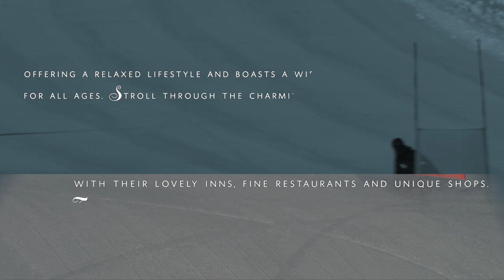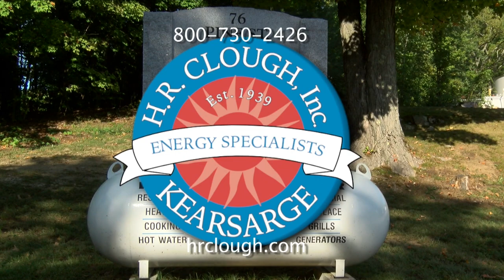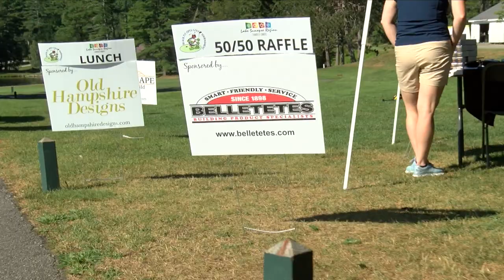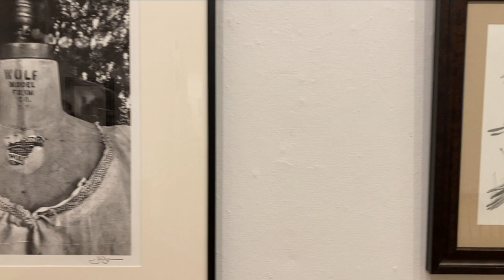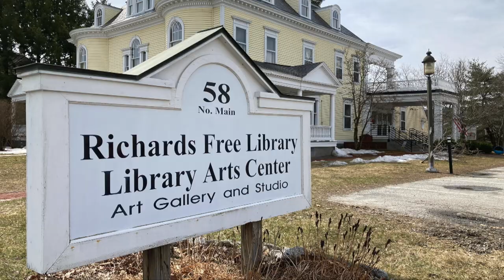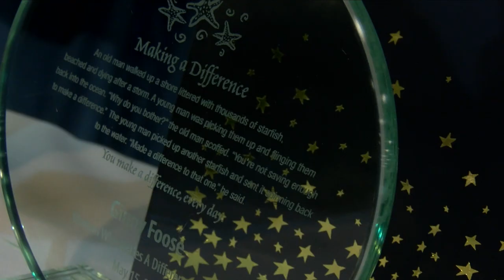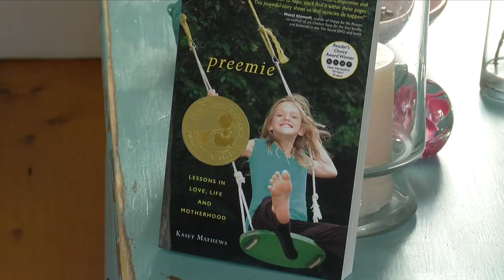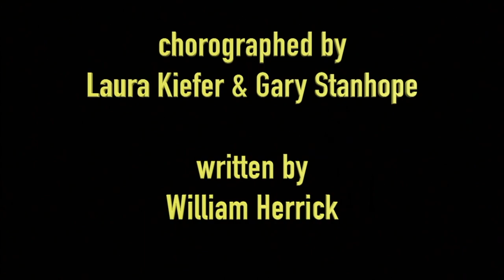"Yankee Chronicle" 4/27/23 presented by the Lake Sunapee Region Chamber of Commerce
Welcome to the Yankee Chronicle.  I’m your host Abby Peel . For the next four weeks we are coming to you from the Lake Sunapee Region Chamber of Commerce where for more than two centuries, visitors from all over the world have chosen our region as their ideal year-round vacation destination. Today we’ll hear about the 2023 Black Fly Golf Tournament. Kate Niboli will tell us about what’s going on and what you can see at the Library Art Center in Newport. Kasey Mathews, the speaker, will invite us to the return of the Women Who Make a Difference Luncheon. And we will close with a music dance video written by William Herrick.